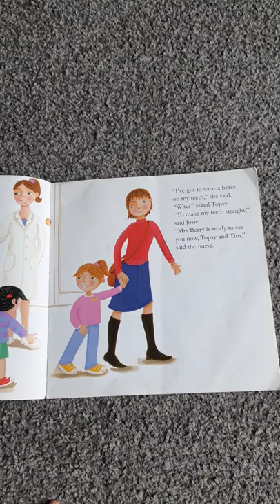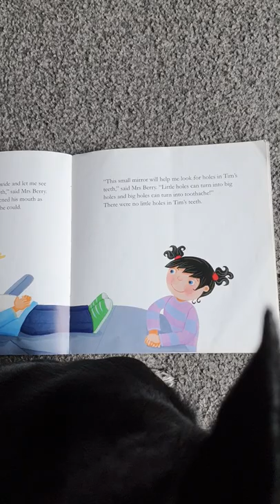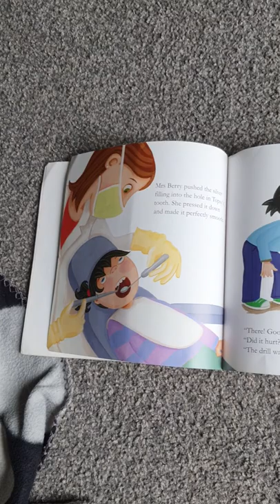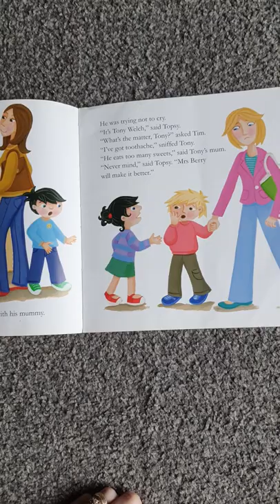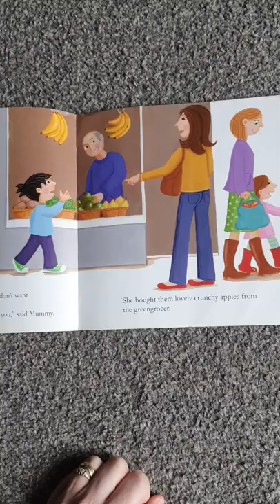Story time- Topsy and Tim Go to the Dentist by Jean and Gareth Adamson read by GamerMum with my dog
a book about Topsy and Tim going to the dentist